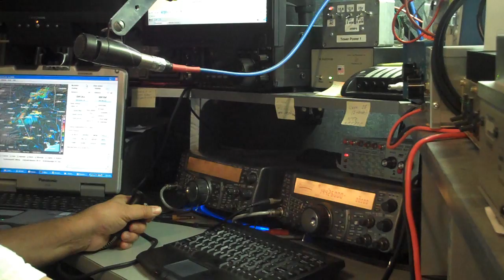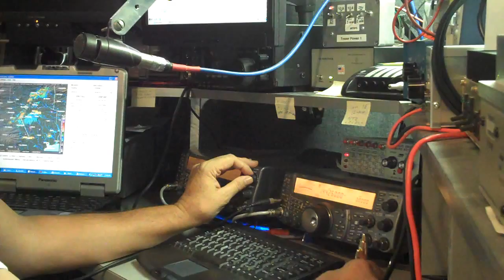10 GHz Rainscatter - KM5PO - K5LLL & W5LUA - K5LLL, 5-8pm September 21, 2009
Big rain cells located in EM02 / EM03 enabled several contacts to be made between stations in EM12/EM13 and EM00/EM10. These contacts started on 10 GHz but continued downward on the ham bands all the way to 902 MHz! Here is a recording from the station of KM5PO of the first contacts made with K5LLL approx 180-200 miles away via rainscatter. ** Please note that the original video uploaded to youtube developed some kind of problem which issued an error when you tried to play it, so I have uploaded the video again -73's, Jim/KM5PO